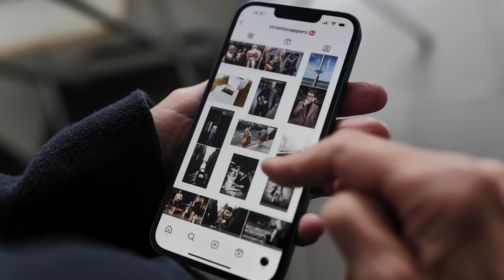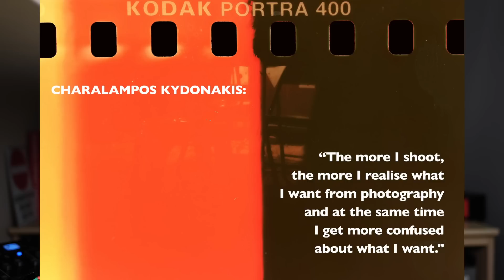The Realities of Street Photography - tips to help you on your journey as a street photographer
Welcome back! This video looks at some of the realities - and the myths - of street photography with lots of tips to help you on your journey.

***Apologies for the sound glitch towards the end of the video - I’m out of practice!

I'm the Founder and Course Leader at StreetSnappers, an organisation which provides street photography workshops and courses in London and across the UK, Venice, Lisbon and Prague.

- lots of resources and streetphotography info - and please sign up for my street photography newsletter!

You'll find tips & techniques, gear reviews, critique sessions, information about locations for street photography and lots of news, insights, ideas and developments from the world of street photography.